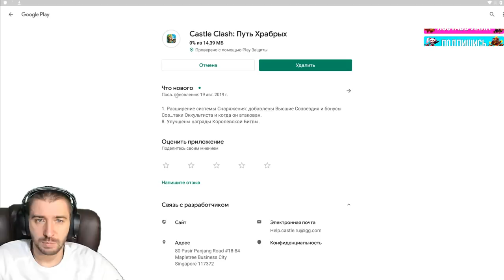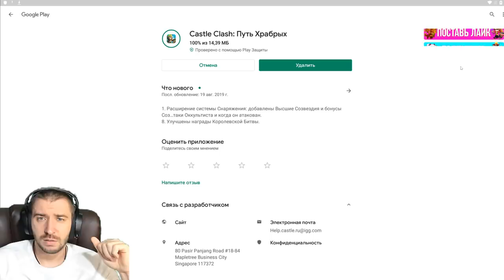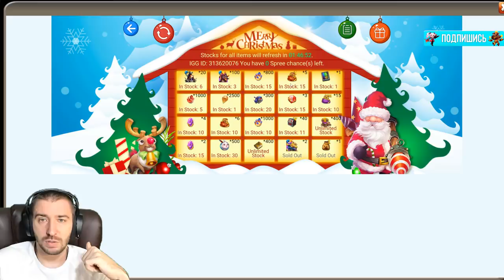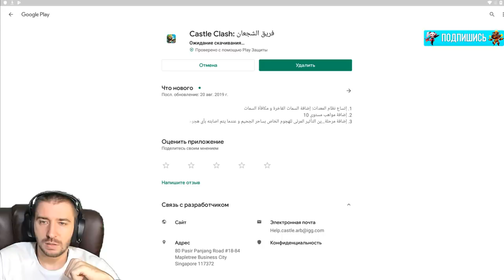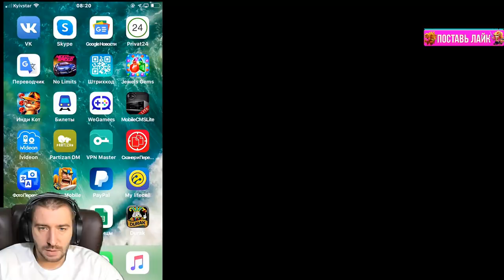НОВЫЕ КНИГИ \ НОВЫЕ ТОП ПИРАТЫ \ 10 РУНЫ ДЛЯ БЕЗДОНОВ \ БИТВА ЗАМКОВ \ CASTLE CLASH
Новые книги для батл паса и топ пираты в битве замков
💲 ПОДДЕРЖКА КАНАЛА (Сообщение будет видно на стриме) :